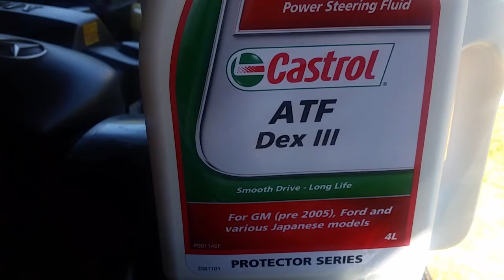how to change transmission oil mercedes ml 350